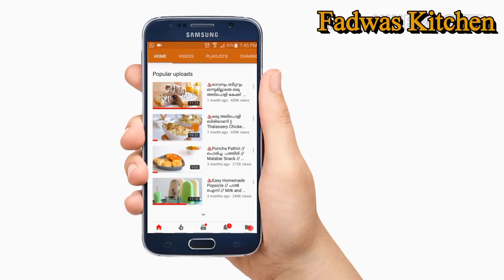♨നേന്ത്രപ്പഴം ഉണ്ണിയപ്പം || Variety Tasty Unniyappam ||Instant Snack|| Recipe : 167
Ingredients;
Ripe plantain Banana -3 (600 gm)
Coconut pieces -4 -5 tbsp
Ghee - 1 tbsp
Black Sesame -1 tbsp
Warm water -1-2 tbsp
Oil for frying